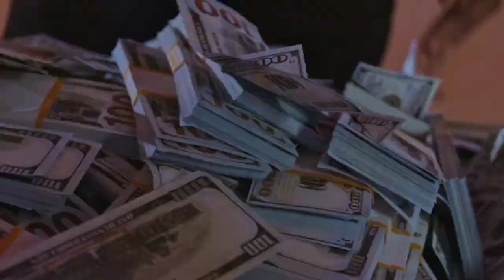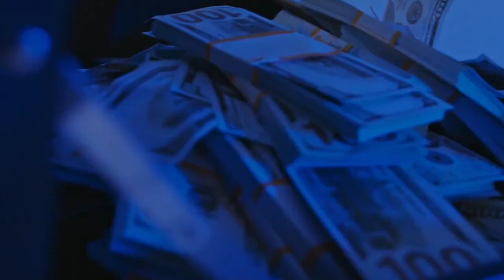अच्छे लोगो के साथ बुरा क्यों होता है । भगवान अच्छे लोगो के साथ बुरा क्यों करता है । garud puran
your Qwery -

भगवान अच्छे लोगों के साथ ही
भगवान अच्छे लोगों को दुख क्यों देते हैं?
भगवान अच्छे लोगों की परिक्षा क्यों लेते हैं
भगवान अच्छे लोगों के साथ बुरा क्यों करते हैं
भगवान अच्छे लोगों को ज्यादा क्यों सताते हैं
अच्छे इंसान को भगवान क्यों कष्ट देता है
भगवान अच्छे लोगों के साथ ही बुरा क्यों करते है?
भगवान अच्छे लोगों के साथ ही क्यूं बुरा करते हैं
भगवान अच्छे लोगों की ही परीक्षा क्यों लेते हैं
अच्छे लोगों का साथ भगवान क्यों नहीं देते
अच्छे लोगों के साथ बुरा क्यों होता है?
अच्छे लोगों की भगवान
अच्छे लोगों के साथ ही बुरा क्यों होता है ?
अच्छे लोगों की मृत्यु जल्दी क्यों होती है
अच्छे लोगों की मृत्यु जल्दी क्यों हो जाती है
श्री कृष्ण के अनुसार अच्छे लोगों के साथ बुरा क्यों होता है?
अच्छे लोगों के साथ गलत क्यों होता है?
acche logo ke sath bura kyu
ache logo ke sath bura kyu hota hai
acche logo ke sath bura kyu hota hai bk shivani
ache logo ke saath bura kyun hota hai
acche logo ke sath hi bura kyu hota hai
acche logo ke sath hi bura kyon hota hai
acche logo ke sath hamesha bura kyu hota hai
hamesha acche logo ke sath bura kyu hota h
acche logo ke sath bura kyu hota hai status
acche logo ke sath
ache logo ke sath bura kyun hota hai
ache logo ke gun